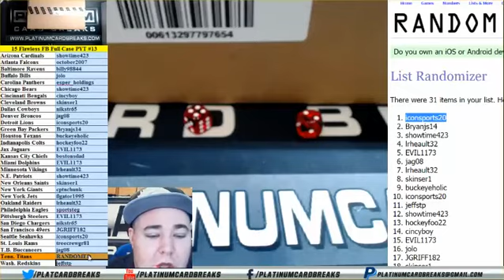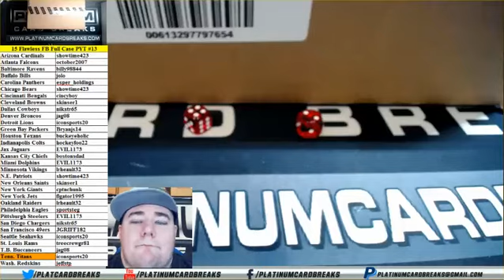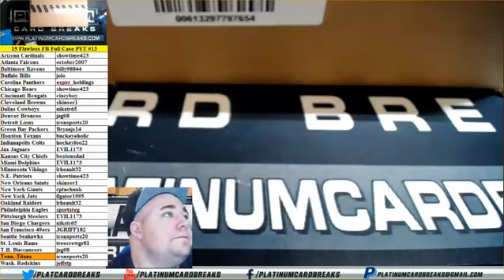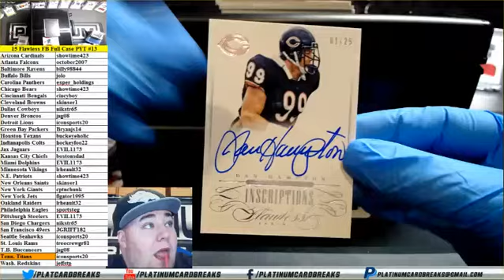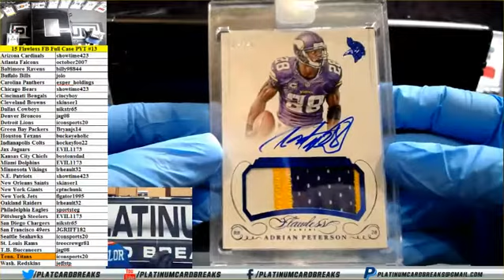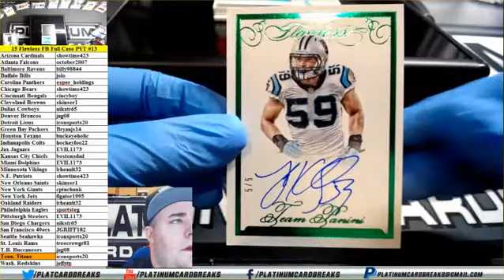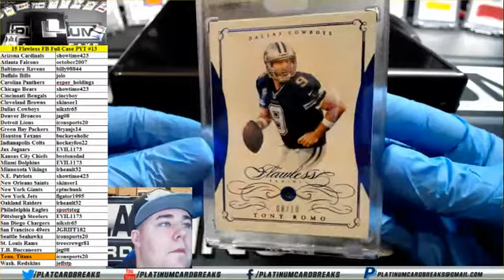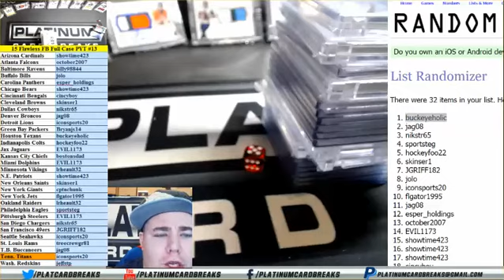15 Flawless FB Full Case PYT #13